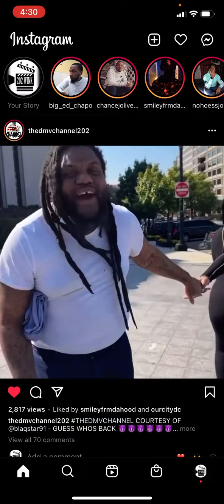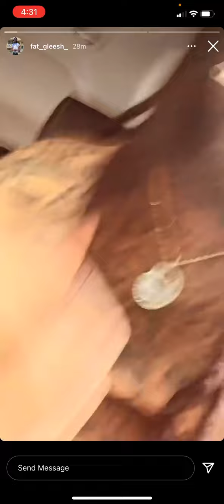Rapper Fat Trel Released From Jail After 3 Years.2021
fattrel Fat Trel released from jail